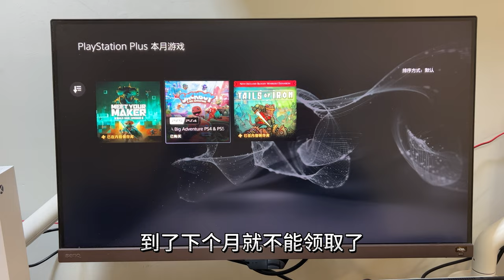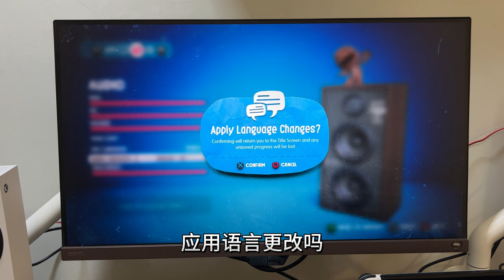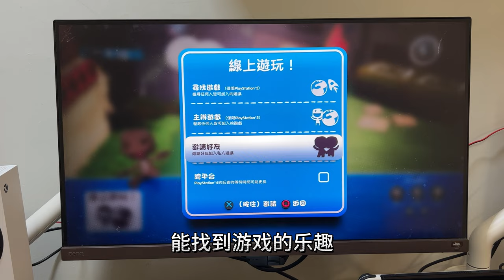PS5《麻布仔大冒险》港版如何设置中文，可以用国行存档吗?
2023年4月一档会员赠送的游戏，尽快领取，有时间限制